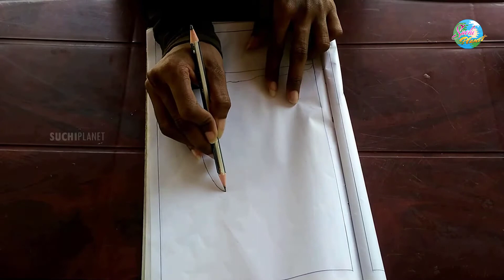How To Draw Romantic Couple Under Tree | Easy Paper Crafts | Room Decoration Ideas By Suchi Planet